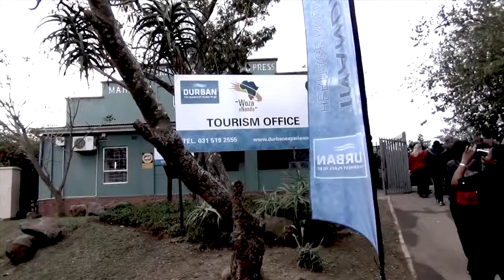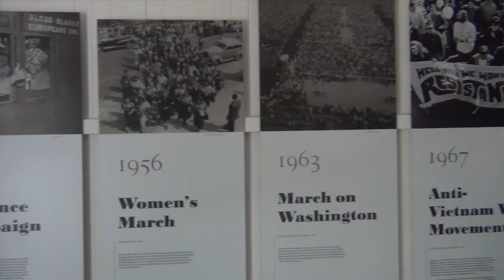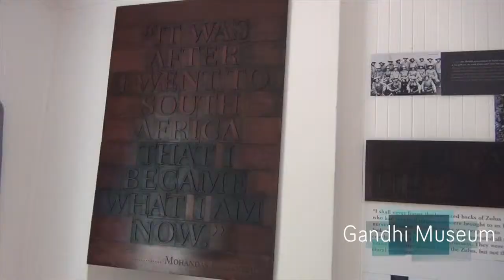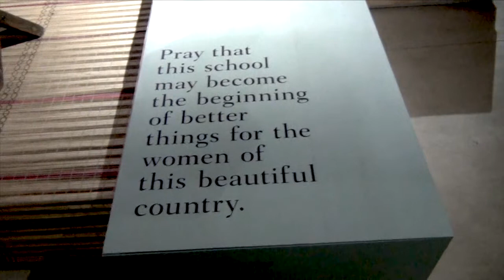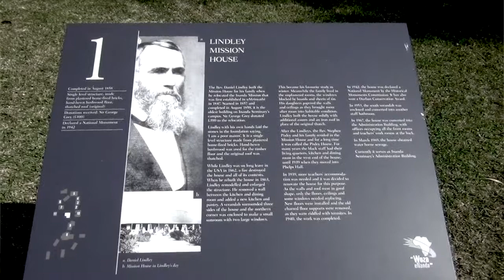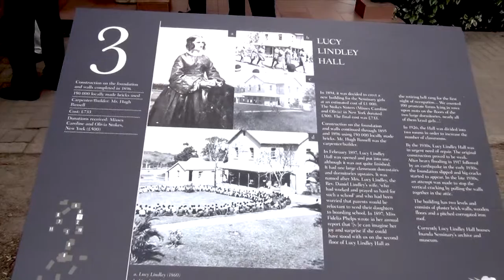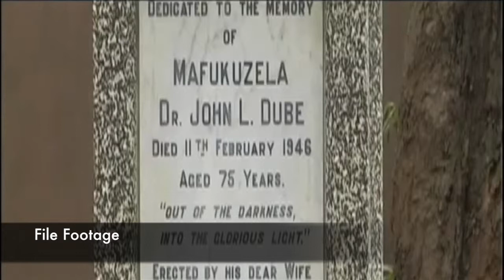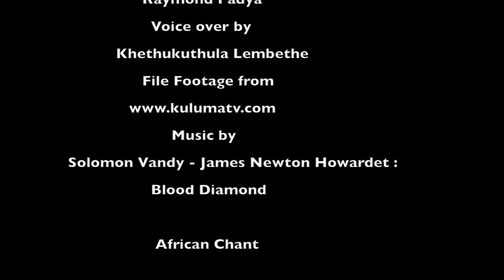THE INANDA HERITAGE ROUTE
A feature film on the Inanda heritage route which passes through Phoenix Settlement were Mahatma Gandhi used to live, Inanda Seminary and Ohlange High School were President Mandela cast South Africa's first democratic vote.